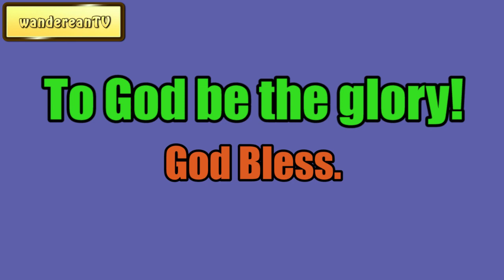Happiness - the Privilege and Duty of Christians || Charles Spurgeon